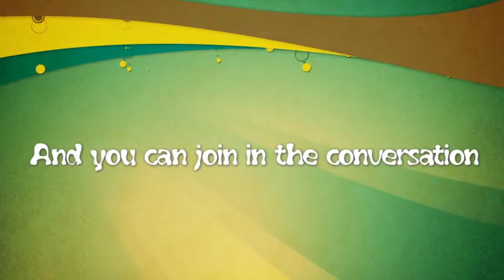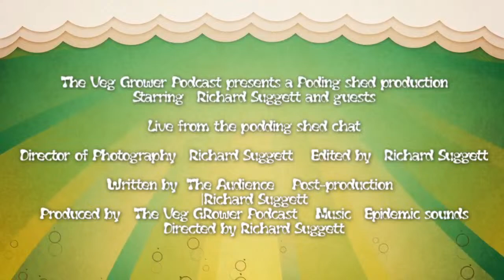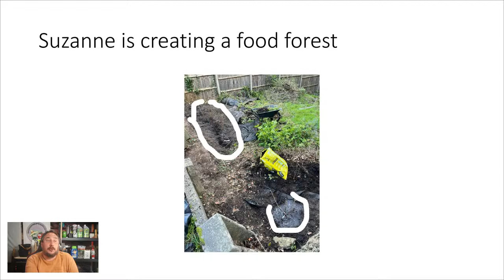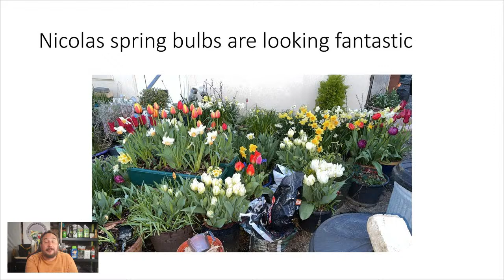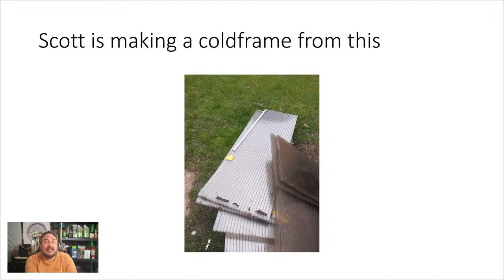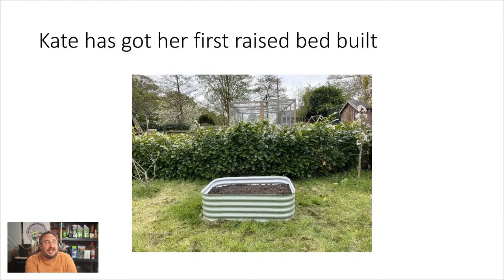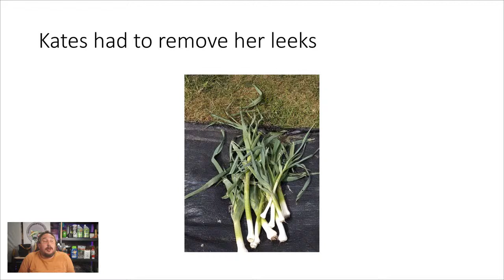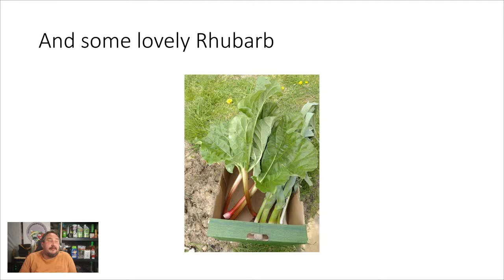When do you sow your winter vegetables?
Tonight's live garden chat is all about when do you sow your winter vegetables?
If you are like me and want to grow your vegetables all year round, winter veg s an important part of that but i is all about the timing.
Vegetables such as cabbages, cauliflower and parsnips all come into this category but together we can find many others and explore when to sow these seeds